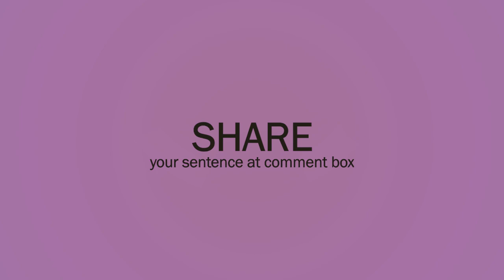Meddle (verb) Word of the Day for November 16th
Meddle (verb)

Meaning:- to try to change or have an influence on things that are not your responsibility, especially by criticizing in a damaging or annoying way:

Examples:- 1. My sister's always meddling in other people's affairs.
2. People shouldn't meddle with things they don't understand.
3. If Mary's mother hadn't meddled in their marriage, Tom and Mary might still be together.
4. Believe you me, the government won't meddle with the tax system.